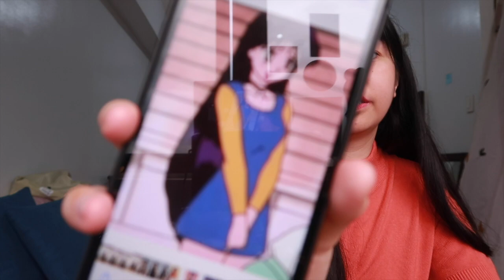BUDGET SAILOR MARS OUTFITS (RECREATING REI HINO’S OUTFITS)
i don't have enough clothes to recreate outfits so i did a budget version of rei hino.